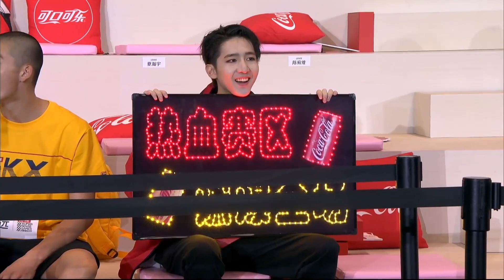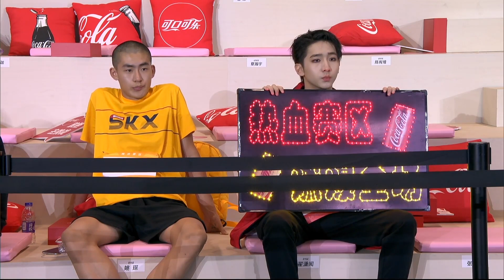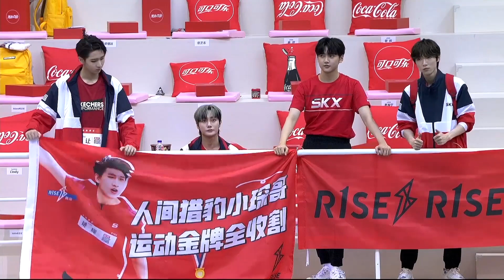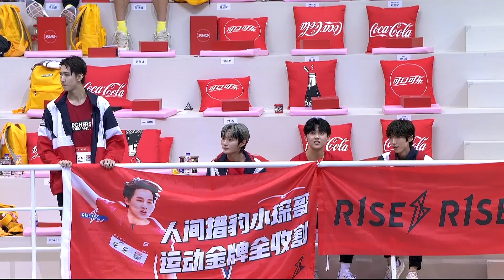【R1SE 赵让】SuperNova Game Ⅲ Day 2 Ryan Part 超新星运动会看台赵让cut